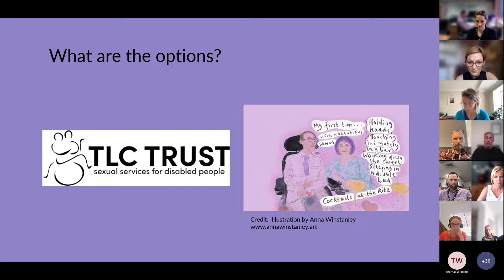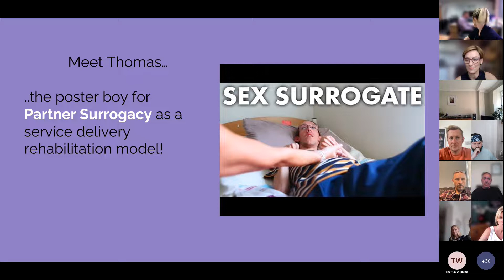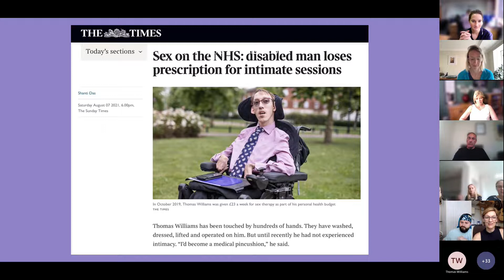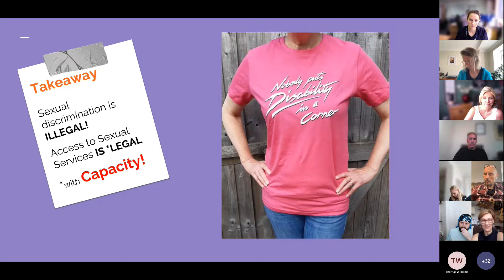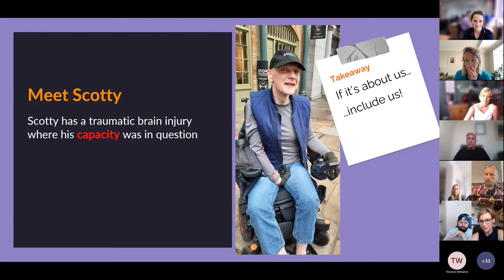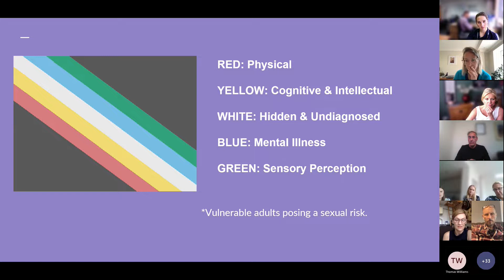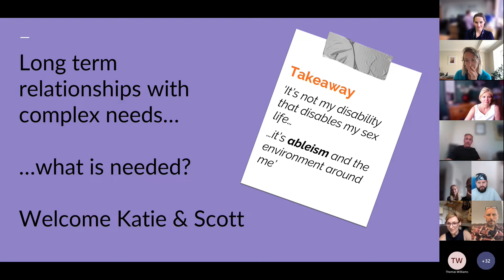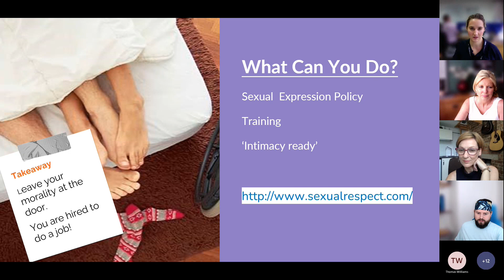Sex and Intimacy Webinar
An insight into the very interseting and often disregarded subject of sex therapy. Beaver Meadow, an establish and authored sex therapist, has a long list of clients with catastrophic and complex care needs. She shares with us how we can share with clients in ways we has not thought possible